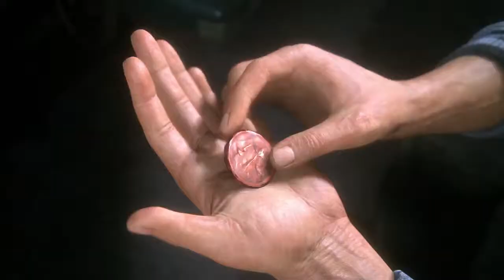UNCHARTED 4 A Thief's End hd Story Trailer 2017